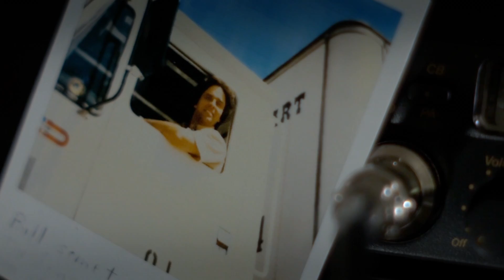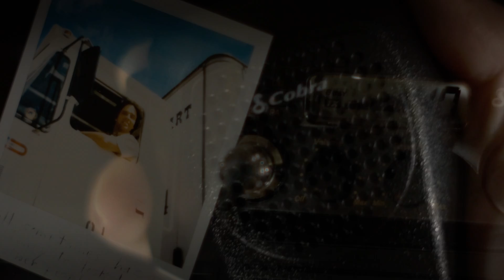Another Run (Official Video)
Official music video for 'Another Run'.

As featured on the "Another Run" album.

Lyrics:

When I was just a kid my daddy drove the road
Early morning rising just to hook that next load
But I can't remember anything slowin him down
No weather, sleep, or pain
Would stop that highway sound

Eighteen wheels with miles to go
Eighteen wheels on the open road
From New York to California
10-4 another run for the U.S.A.

Now the catch a lot of heat
Heck I've slung some myself
But that won't slow'em down
From giving the highway hell
So maybe what they need
Are the eyes of a child pumpin fists for that horn
While they go the extra mile

Breaker...breaker...this is the Devil Dog
Anyone got their ears on
That's a good copy Devil Dog from your old friend Sneaky Snake
You still running hot
All day everyday
Well I'm 10-2 on the flip-flop with the pedal to the floor looking for more
24-7, 365 no matter the cost

That's a good copy, this is Devil Dog, I'm 10-10 over and out
Now from Ronnie:

"Another Run" is a tribute song for the American Truck Driver. Drivers are the lifeline for ever citizen and too often they are the forgotten heroes.
The idea for the song came from a suggestion from my mother-in-law. She said that our Truck Drives need recognition and that sounded like a song I could write, so special thank you to her for the idea.
The song is a blend of bluegrass and country rock. I was told by the former drummer of Apex Theory, Sammy J Watson "this song sounds like a country Bon Jovi song".
"Another Run" is a labor of love and holds a special place because my dad drove a rig and this song is for him also.
The video was produced by Innocent Sky Entertainment, directed by Jason Sway. His artistic eye brought to life the necessary vision to pay tribute to the American Truck Driver. My channel offers many covers of other artists as well as, other original songs.